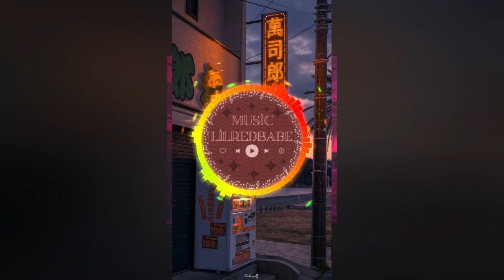(FREE) Boom Bap 90s x Old School Freestyle Rap Type Beat [2023] - GANG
🎵 BPM - 175
🎵 Key - F#m

Prod By: LilRedbabe

⭕️ Free for non profit only. You must give me credit (prod. Lilredbabe) in your title/description. This means YouTube or Soundcloud use with no monetization. The free version of this beat is not available for streaming services such as Spotify or Apple Music.

TYPE BEAT
BEAT
RAP BEAT
FREESTYLE BEAT
INSTRUMENTAL

Joey Badass Type Beat 2023
Joey Bada$$ Type Beat
Joey Bada$$ Type Beat 2023
Tu pac Type Beat
Free The Notorious B.I.G Instrumental
The Notorious B.I.G
90's Type Beat
90's Type Beat 2023
Free 90's Type Beat Free
90's Type Beat 2023
90's Type Beat Free
90's Instrumental